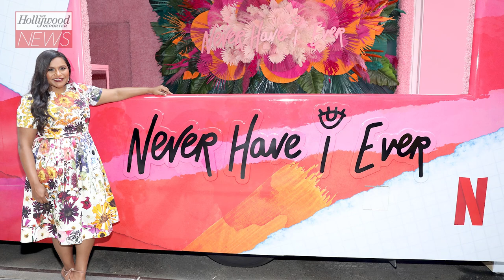Richa Moorjani On 'Never Have I Ever' Changing Her Life & Prioritizing Mental Health | THR Interview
Richa Moorjani of Netflix's 'Never Have I Ever' talks about representation, how the show changed her life, and the importance of mental health.